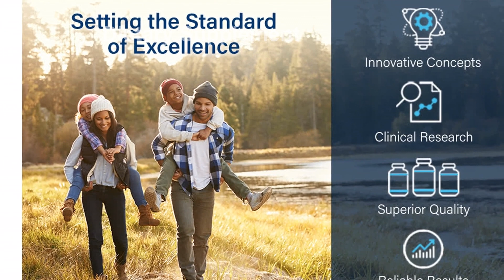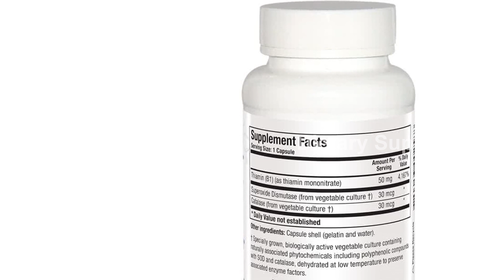Review BIOTICS Research Thiamin 50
Introducing BIOTICS Research Thiamin 50: a high potency Vitamin B1 supplement designed to promote energy production, metabolic support, cardiovascular and brain health. Each capsule contains 50mg of pure Thiamin! Enhance your overall well-being with this powerful formula. Experience the benefits today with BIOTICS Research Thiamin 50. Grab your 90 capsules now!